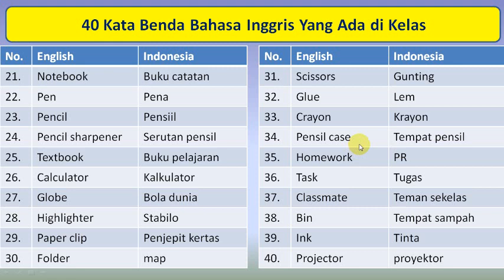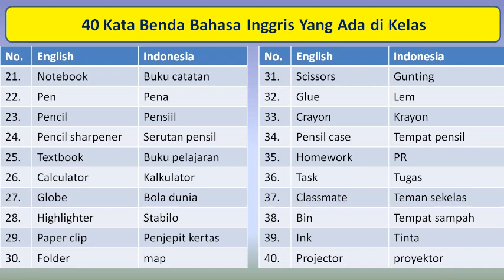KOSAKATA BAHASA INGGRIS TENTANG KATA BENDA YANG ADA DI KELAS (ENGLISH VOCABULARY ABOUT THE CLASS)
Belajar kosakata bahasa inggris dan artinya tentang sesuatu yang ada di kelas.